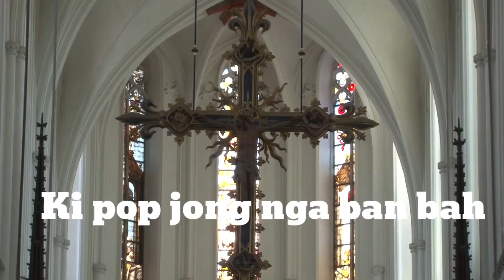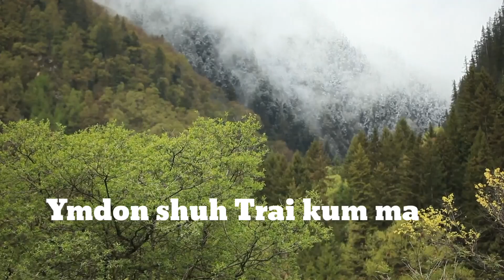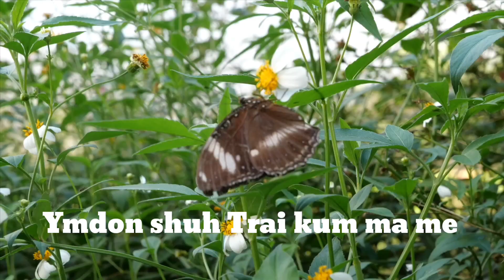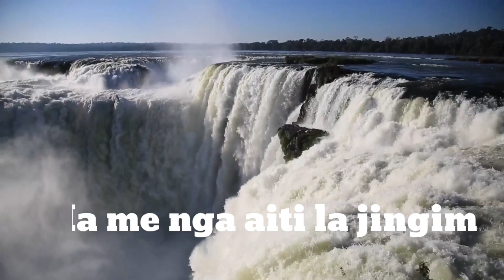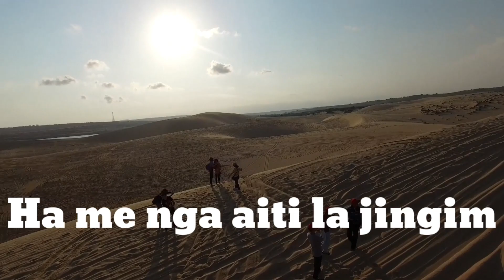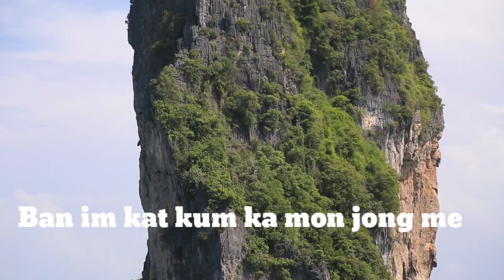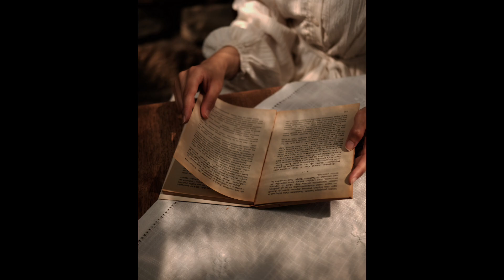"Ymdon shuh Trai Kum ma me" khasi gospel music video song lyrics :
Ymdon shuh Trai Kum ma me 'khasi gospel song
Composer by Michael Thabah '

Airtist:
Karvin-  kharmawphlang
Bajop - nongbri
Lari -  kharmawphlang
Iban  -kharbuhkhiew

Mixed  & mastered by Alexehn

Video shooting D_N_I photography
Video Editing karvin kharmawphlang

Special thanks
A_N_J_photography
Michael Thabah
Alexehn